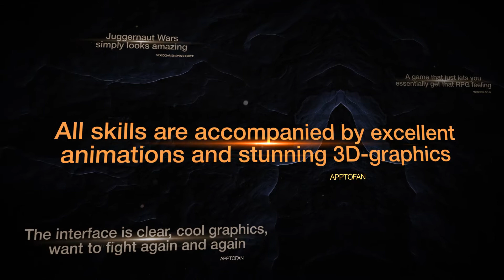Juggernaut Champions teaser